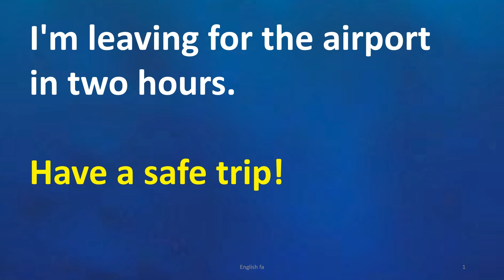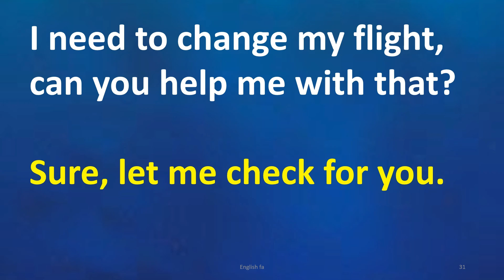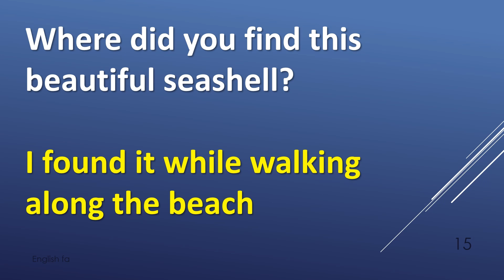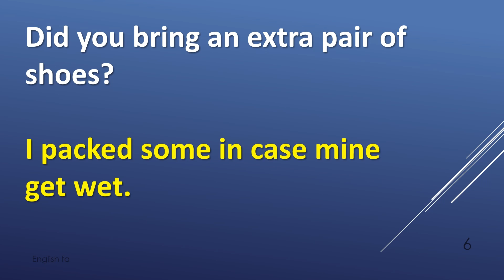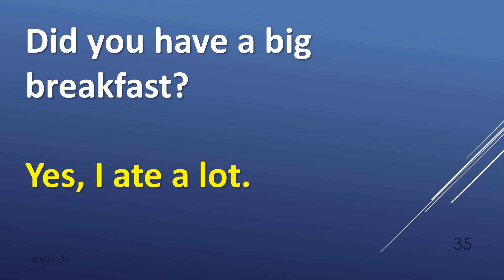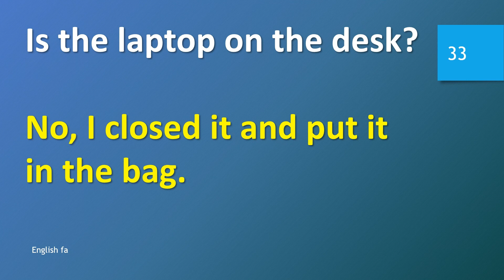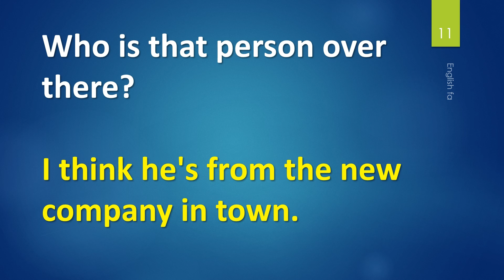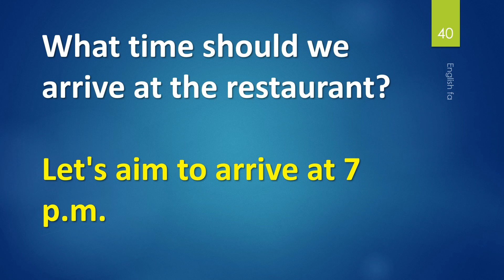Speaking English Easily| Learning English Conversations - English Speaking in Real Life